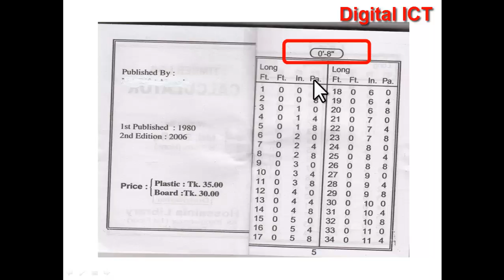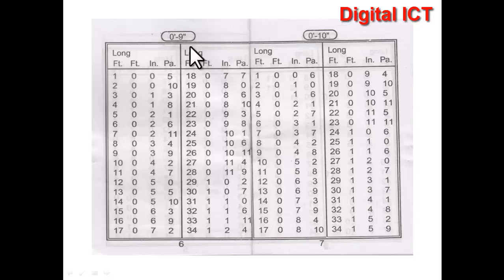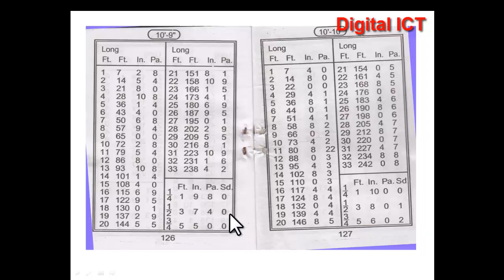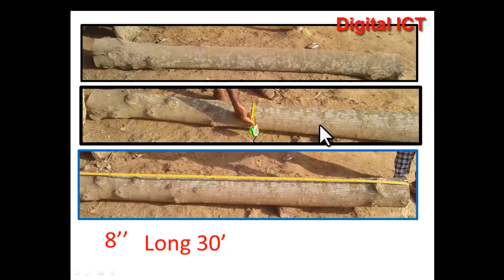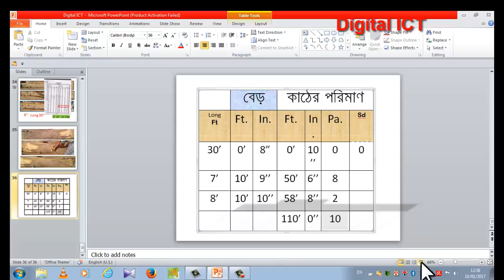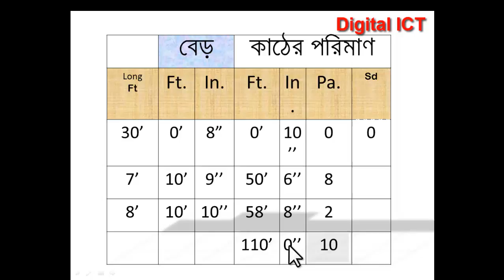Timber Log Calculator With Log Book-গোল কাঠের হিসাব লগ বইয়ের সাহায্যে